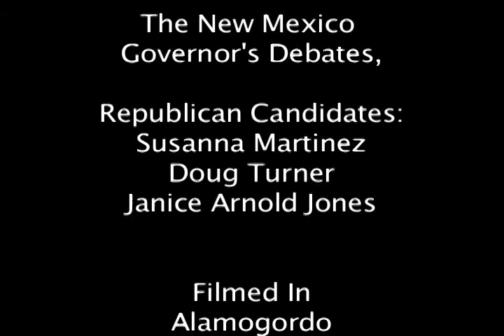Republican Governor's Debate, ALamogordo, Final Minutes.mov